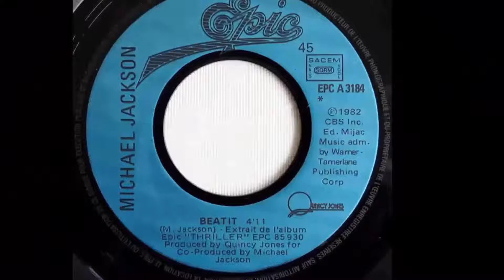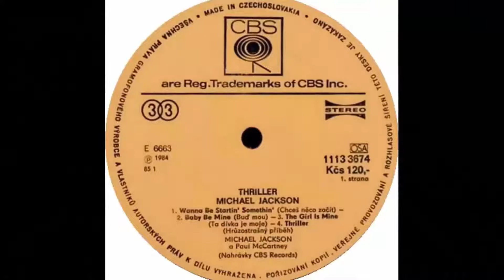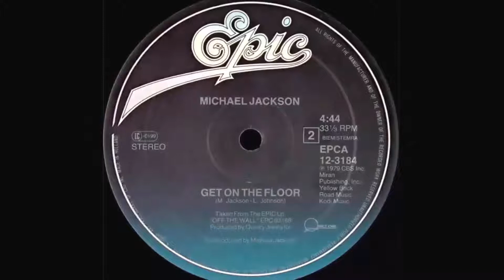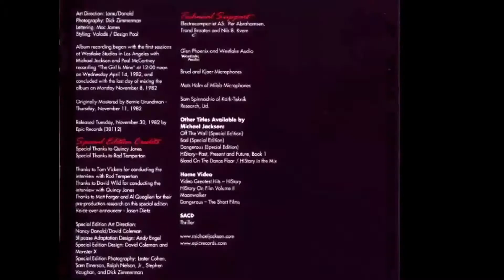Michael Jackson - Beat It [Mix]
Remezcla de este tema publicado en su álbum "Thriller" de 1982.